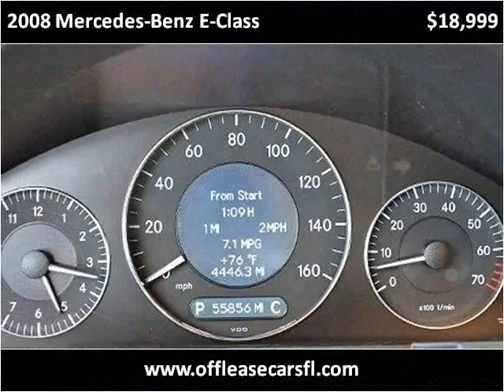2008 Mercedes-Benz E-Class Used Cars Lake Worth FL